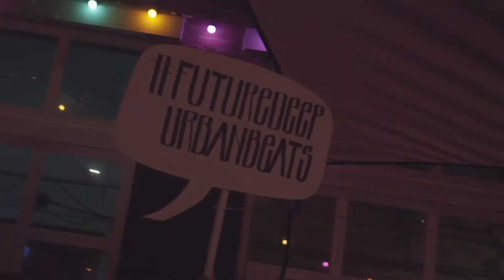RGB x Ketelhuis Outdoor recap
RGB Disco een drie-kanaals Silent Disco feest waarin drie verschillende dj-teams het tegelijkertijd tegen elkaar opnemen! Jij kan op je RGB-koptelefoon switchen tussen de kanalen van team Rood, team Groen en team Blauw. RGB.